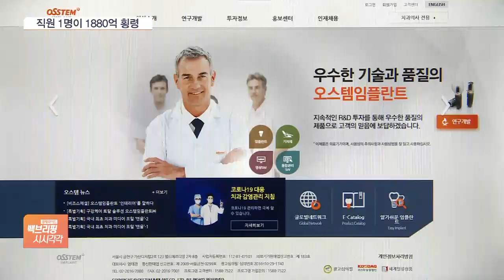오스템임플란트, 대규모 횡령 혐의로 거래정지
[앵커]

국내 1위 임플란트 업체 오스템임플란트에서 대규모 횡령 혐의가 포착됐습니다.

자기자본이 2000억 원 수준인 회사에서 횡령액이 1800억 원을 넘길 정도로 규모가 컸는데요.

현재 이 회사 주식 거래가 정지됐고 거래소는 상장 적격성 심사에 나섰습니다.

이광호 기자, 상황이 어떻게 된 겁니까?

[기자]

오스템임플란트 측에서 업무상 횡령 혐의를 파악해 해당 직원을 고소했습니다.